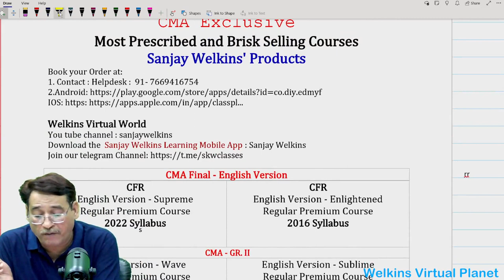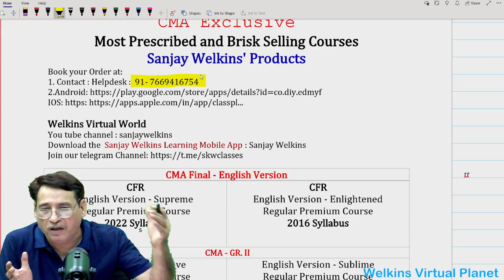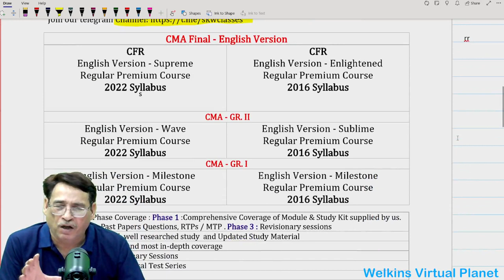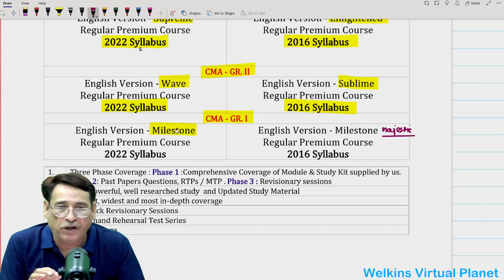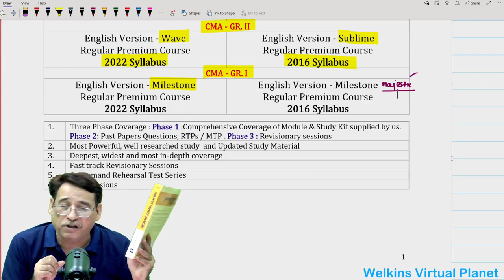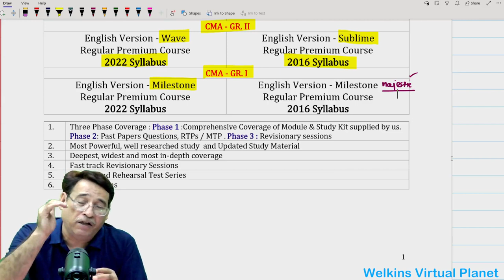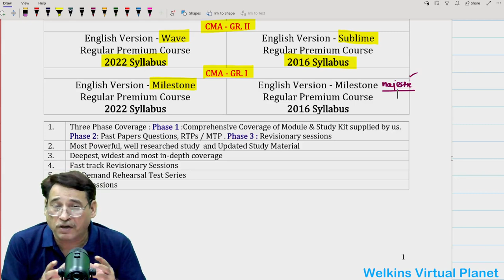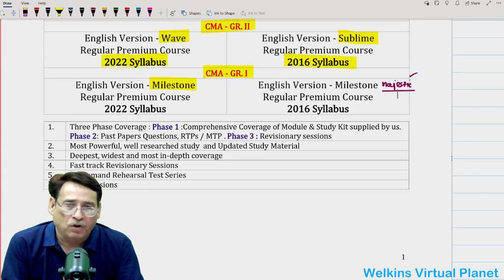How to buy Our Best Selling CMA English Version courses directly from us Sanjay Welkin